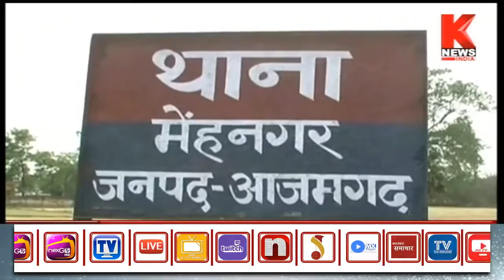Azamgarh : शादी का झांसा देकर दुष्कर्म || Knews